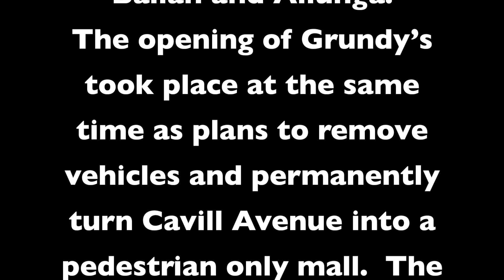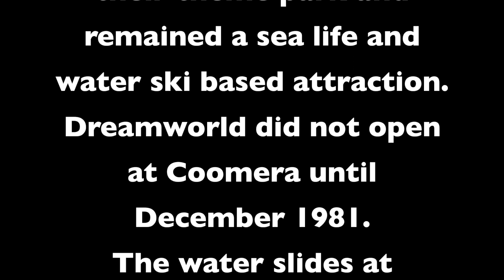GRUNDYS, Water Slide, now all gone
Pete The Surfaroo ,Remember Grundys and The Water Slide on The Gold Coast, I worked on setting up the shooting gallery and hosting it.